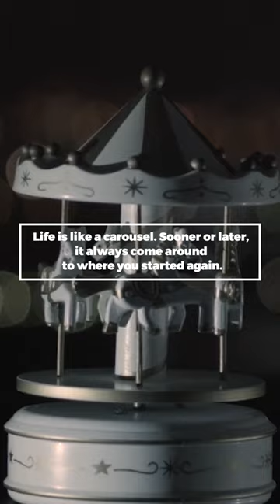Carousel carousel toys quotes quoteoftheday goodvibes #2022